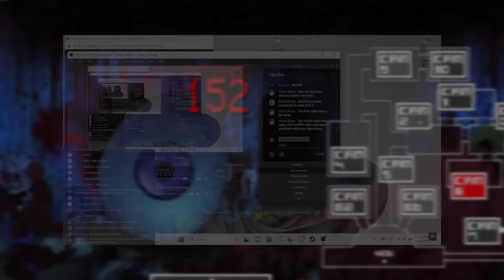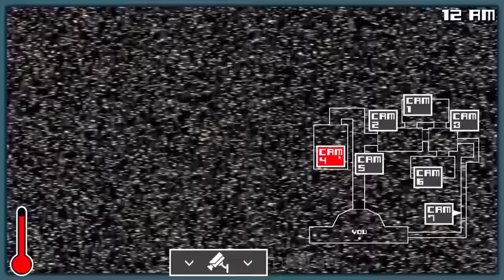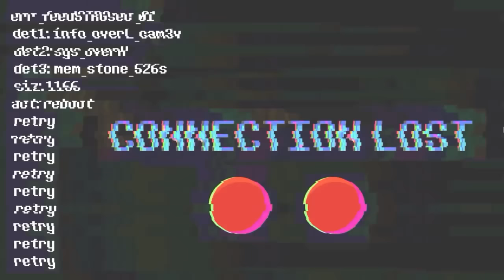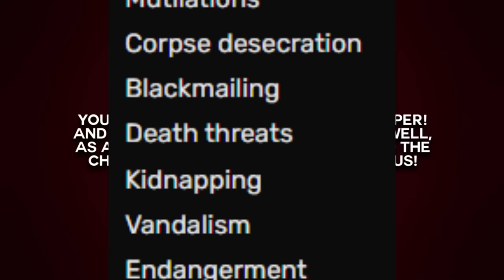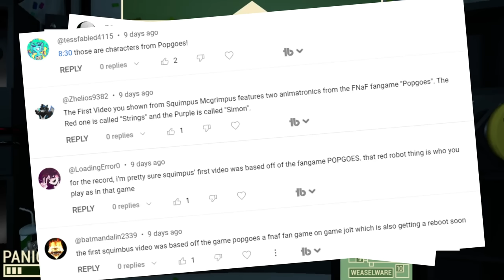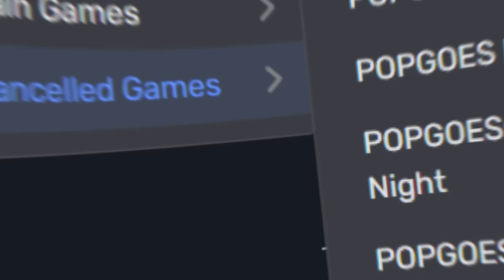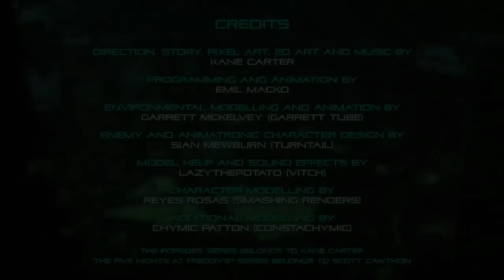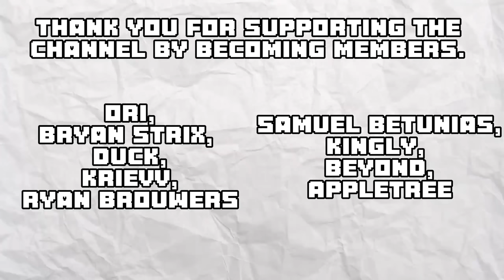The INSANE Rise Of POPGOES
Five Nights at Freddy’s fan games have always been popular but few have stayed as relevant as the POPGOES series. One of the most unique recreations, pushing the limits of what could be considered a fan game. To this day people are still waiting for the newest entry of the series, POPGOES Evergreen. So, lets go back in time all the way to 2016 and see what made this FNAF fan game series so well loved.

Intro/Thumbnail Edited By @ori_amashiro

OSTs From:
Yume Nikki
Super Mario Galaxy
Sonic Frontiers
POPGOES Arcade
Undertale

Chapters:
00:00 Intro
00:50 POPGOES Arcade 2016
05:05 POPGOES 2016
27:22 POPGOES Arcade 2
32:12 POPGOES Arcade
47:35 POPGOES and The Machinist
58:57 myPOPGOES
01:01:04 POPGOES Evergreen / Future